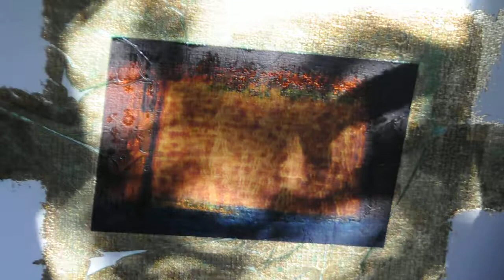STEVE NALL SUN 11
Light on painting